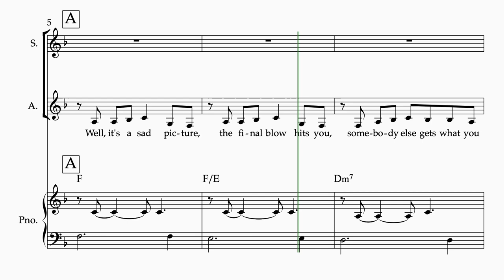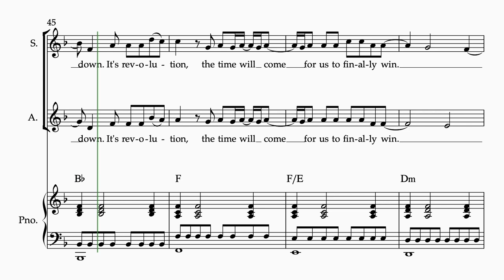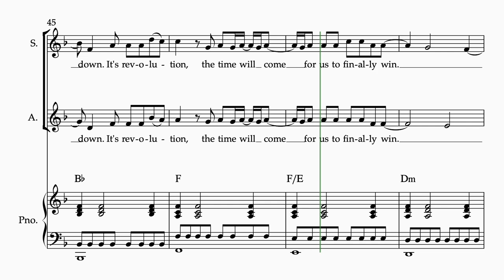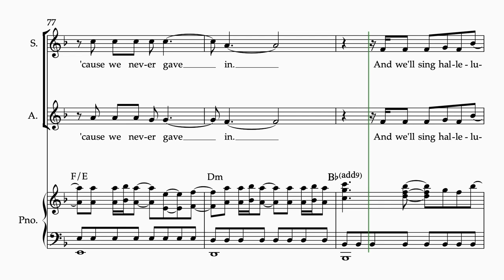Change (Taylor Swift) - SA + Piano, arr. Emily Drum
INSTAGRAM: @MusicofDrums (  / musicofdrums  )
TIKTOK: @EmilyDrum8 (  / emilydrum8  )